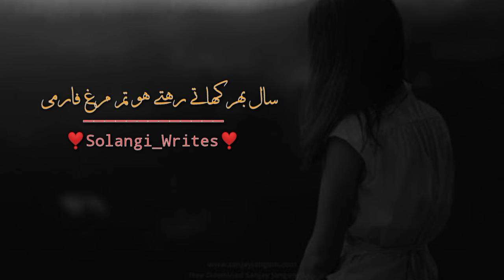sab_shikva_mitany_aa_jaao_ky_Eid_aye_Hy|Eid_Mubarak_ShayariWhat'sappstatus|Eid_Shayari|Urdu_Shayari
sab_shikva_mitany_aa_jaao_ky_Eid_aye_Hy,Eid_Mubarak_ShayariWhat'sappstatus,ShayariWhat'sappstatus,Eid_Shayari,Urdu_Shayari,Eid Mubarak Shayari,Eid Mubarak POETR,Eid special Shayari,Eid_U_Fitar Mubarak